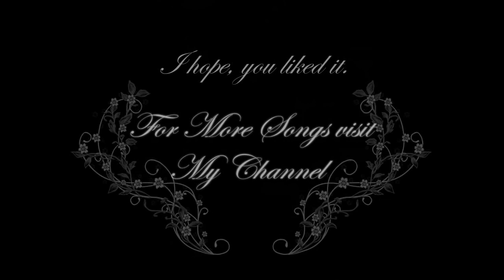Dark Music - The Secret Garden